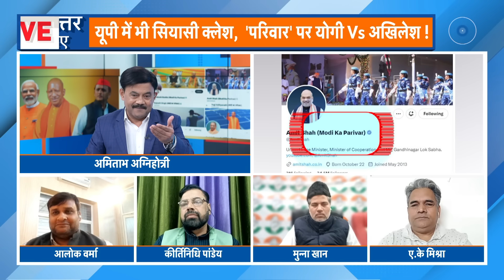Ab Uttar Chahiye: UP में भी सियासी क्लेश, 'परिवार' पर Yogi Vs Akhilesh ! Modi ka Parivar I